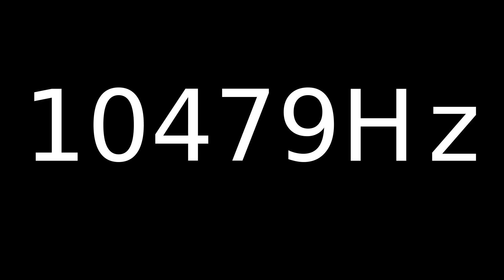Speaker Sound Test 10479Hz | Speaker cleaner sound